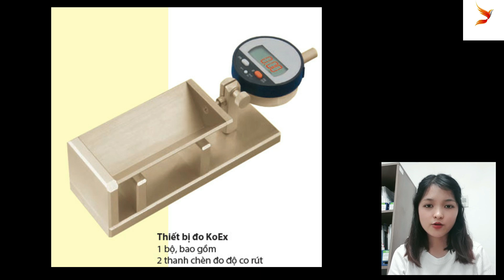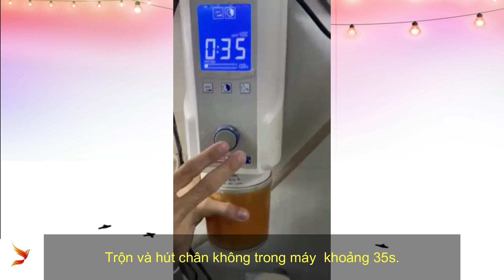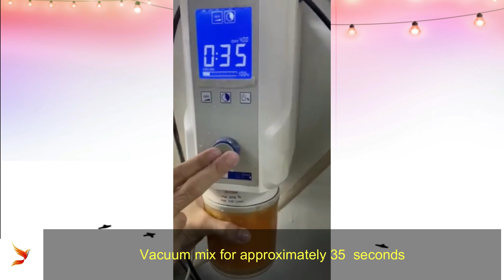PHR-7: Lựa Chọn Vật Liệu Và Đổ Mẫu Thạch Cao Chính Xác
Đây là video chính thức giới thiệu về kênh  Phục Hình Răng Online.
Hy vọng kênh youtube này có thể giúp ích cho các ACE Kỹ Thuật Viên nhiều hơn.
Cảm ơn tất cả mọi người. Chúng ta cùng nhau cố gắng và phát triển ngành PHR ngày càng đi lên